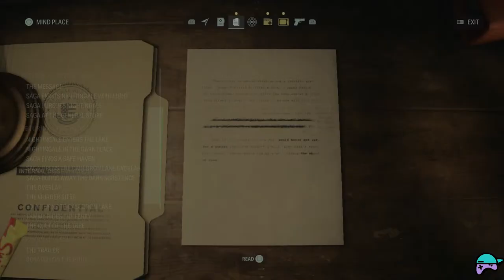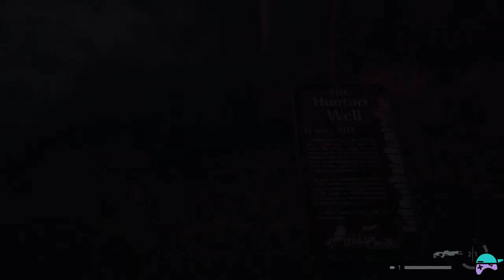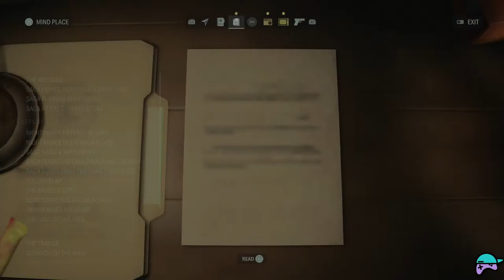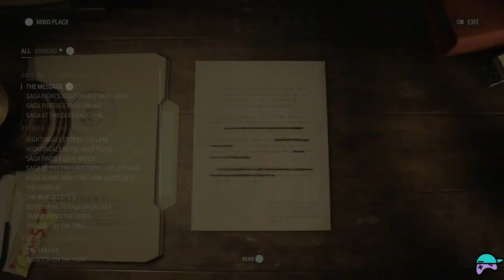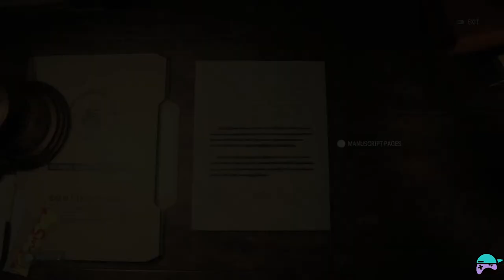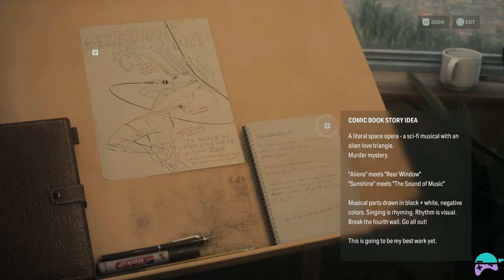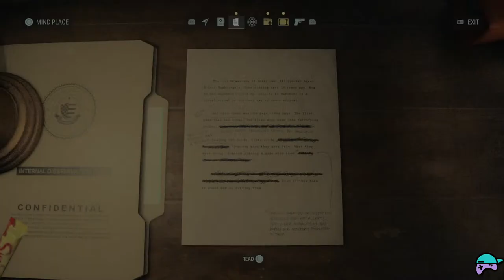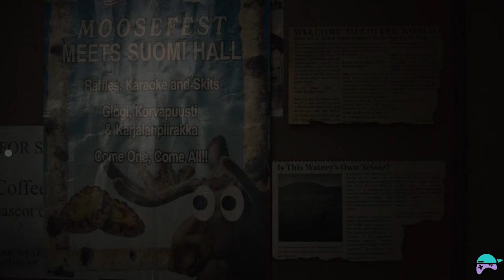Espresso Express... Hardest enemy of the game (Hard) | Alan Wake 2 - PS5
I stream because I genuinely enjoy playing games & talking amongst friends.
Youtube growth is all sorts of Bananas, so any subscriptions & likes are greatly appreciated.